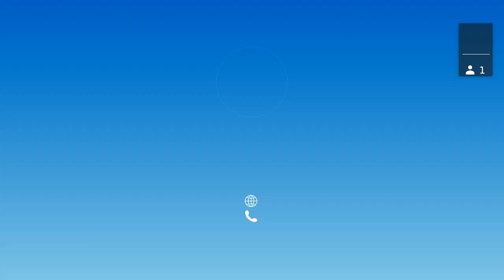03.17.2023, "Who Dares to Teach" - AUDIO ONLY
Griswold-Richardson Lectureship
Presentation by Dr. David A. Spain, David L. Gregg, MD Professor of Surgery; Chief of Acute Care Surgery; Associate Division Chief of General Surgery; General Surgery Program Director, Department of Surgery, Stanford University; Trauma Medical Director, Stanford Healthcare, Stanford, California